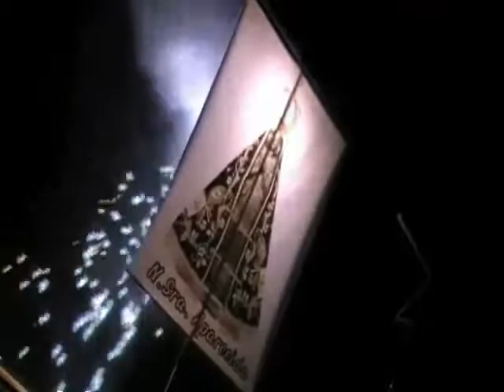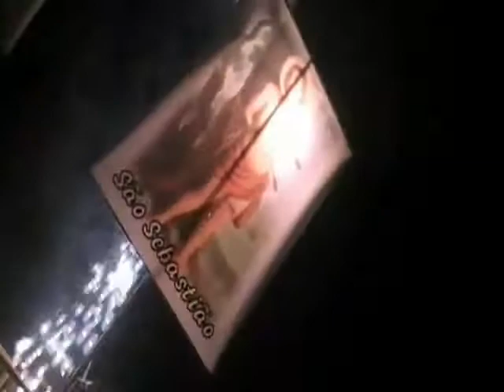TV Pirâmide - Tradicional Festa do Sobradinho - São Tomé das Letras 2011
A Festa do bairro do Sobradinho aconteceu nos dias: 27, 28 e 29 de maio e contou com a presença de autoridades, moradores, turistas e grandes artistas do mundo da música. A abertura do evento foi no rodeio e contou com queima de fogos, festa do peão boiadeiro e grupo de danças que se apresentaram no palco.

Realização

Prefeitura Municipal de São Tomé das Letras
Departamento de Turismo
Departamento de Cultura

Promoção

JJB Produções

Cobertura

Portal São Thomé das Letras
TV pirâmide

Proibida a reprodução sem autorização